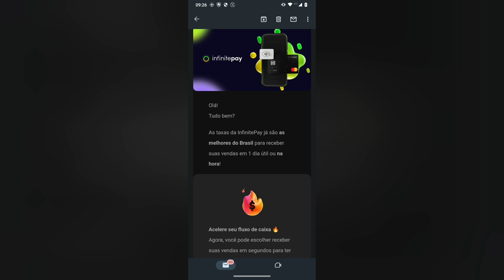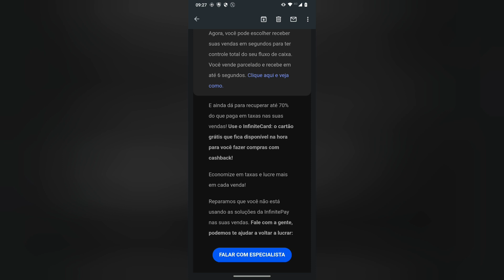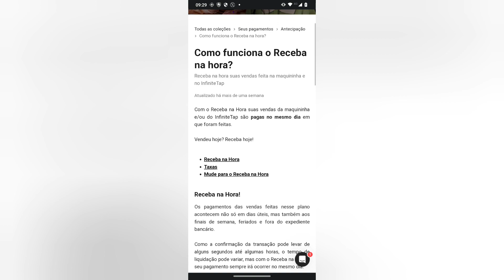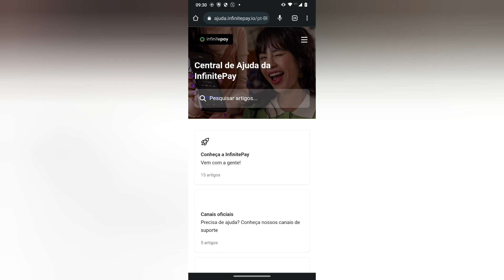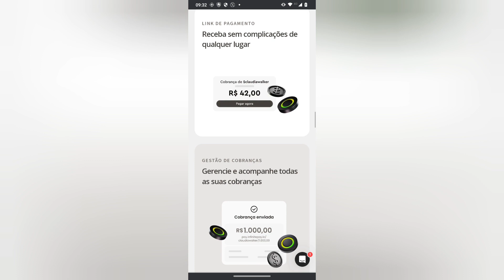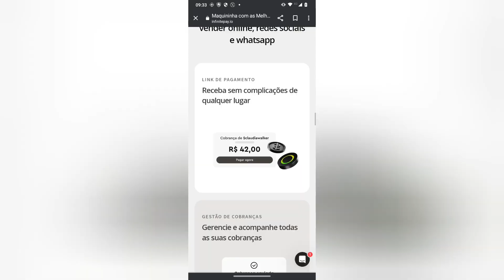Recupere até 70% do que vc paga em taxas infinitepay 🤑